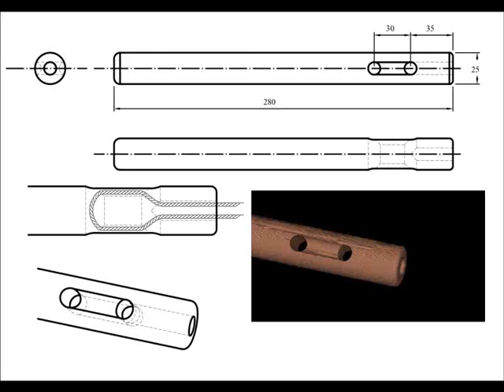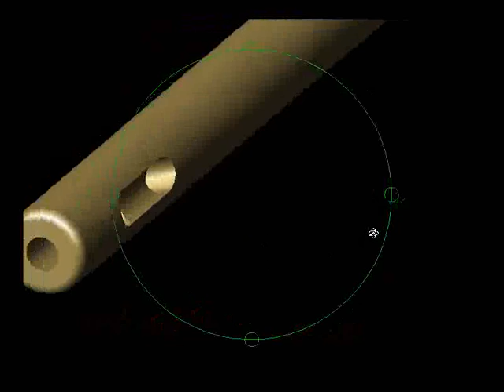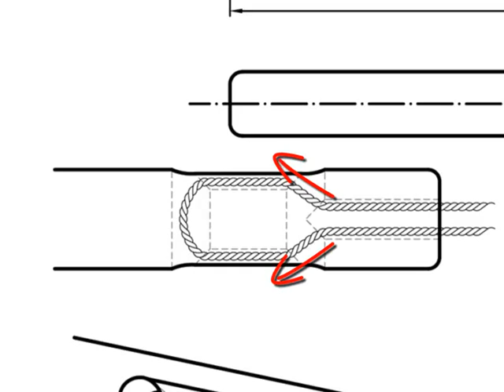วิธีทำกระบองสองท่อนแบบไม้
เป็นกระบองสองท่อนแบบไม้ที่ใช้เชือกร้อยนะครับ
ส่วนแบบที่ใช้โซ่ โอกาสหน้าคงได้ทำคลิ๊ปอีกนะครับ จริงๆแล้วการร้อยเชือกจะค่อนข้างง่ายอยู่แล้ว
แต่ก็มีบางท่านยังสงสัยว่าต้องร้อยเชือกอย่างไรและเจาะรูอย่างไร หวังว่าดูคลิ๊ปนี้แล้วน่าจะเข้าใจง่ายขึ้นนะครับ